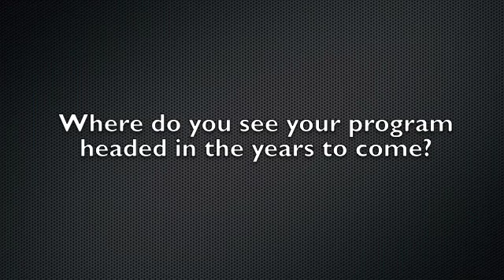Carly Williams: Simulation Specialist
Guest speaker, Carly Williams at the 2010 San Diego SUN, shares her thoughts and experiences on her role as the Simulation Specialist for Northwest Hospital Medical Center.